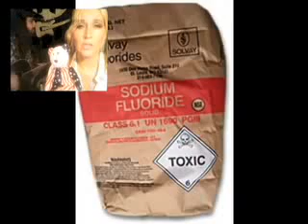Hillbillies Smarter than City Folk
I only made 4 political songs up by myself
starring Black as my dumb cousin